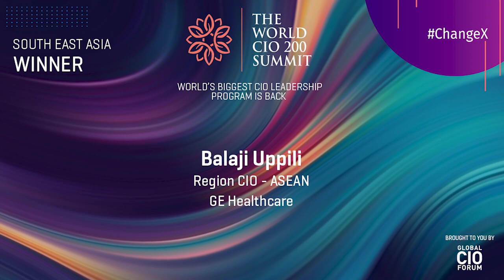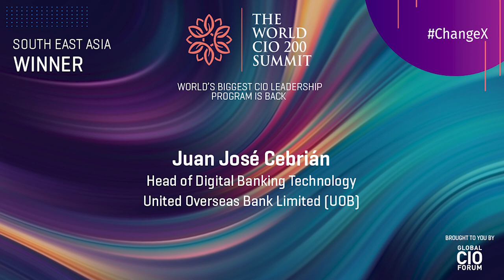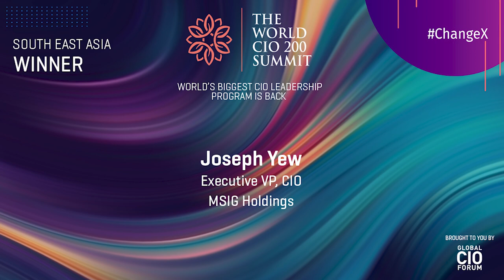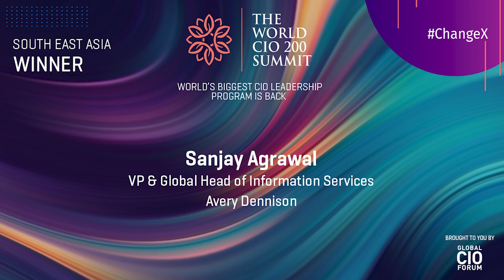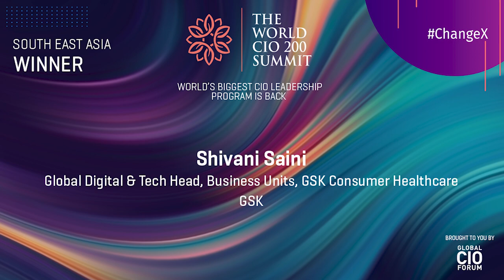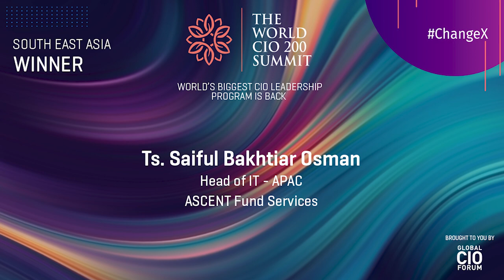The World CIO200 - Asia Edition